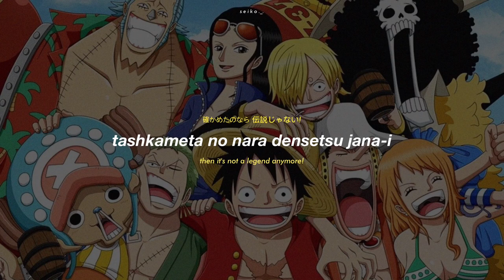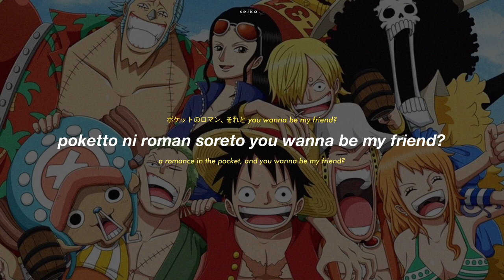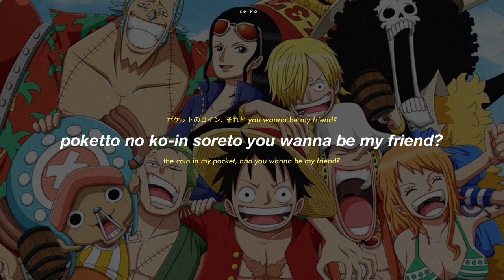Straw Hat Crew (麦わらの一味) — We Are! (ウィーアー!) // Easy Lyrics [ kan + rom + eng ]